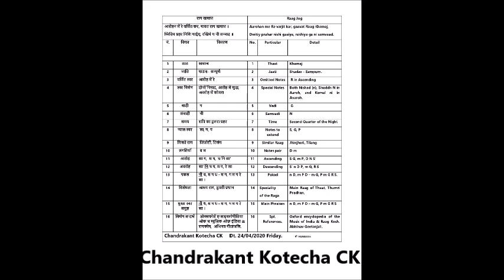Raag Khamaj Light Classical Dhoon in Taal Deepchandi CK राग खमाज - सुगम धून - ताल दिपचंदी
Plz get Notation of this Raag Khhamaj Light Classical Dhoon, in this pdf file, Link is

 इस वीडीओ फ्लुट ट्युटोरीयल मे इस लाइट क्लासीकल धून को स्वरांकन के साथ गायन मे एवं बांसुरी पर बजाकर शिखाया गया है । बांसुरी व कोइ भी वाध्य यंत्र के विध्यार्थी यह ट्युटोरीयल को देखकर भलीभांती यह खमाज रागकी लाइट क्लासीकल धून शीख सकते है ।
धन्यवाद ।

  This Light Classical Dhoon of Raag Khamaj  is explained here in this Tutorial. It will be very easy to understand this Light Classical Dhoon of Raag Khamaj  Lesson as Notation of it is elobarated by singing in vocal as well as played on Flute.

Dt. 22/11/2019, Friday.